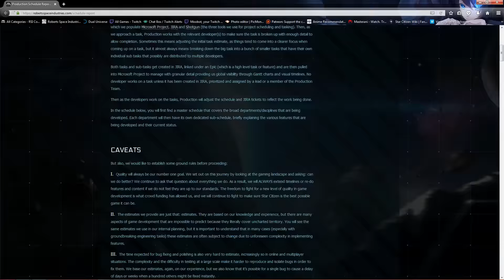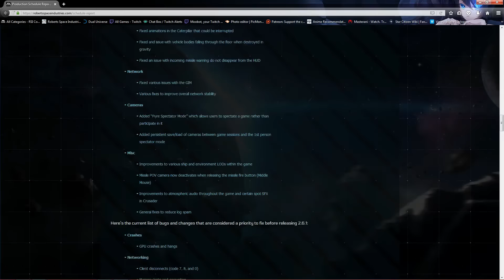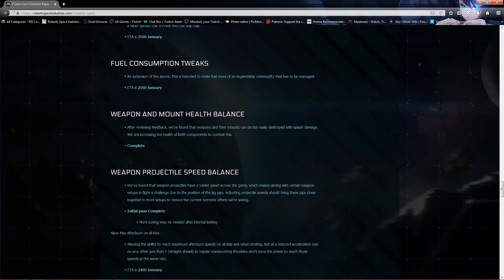Star Citizen 3.0 - 2.6.1 Release Date | News 2017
Star Citizen 2.6.1 patch coming in the next 3-4 weeks with the purpose of fixing bugs and improving Star Marine and Arena Commander. The Schedule report for Star Citizen 2.6.1 has been revealed.
New features and details revealed for Star Citizen 3.0 as well. Chris Roberts and devs have revealed many interesting new details for Star Citizen 3.0, the most important milestone for Star Citizen.
Star Citizen 3.0 will add planets and planetary landings, the whole Stanton system and the first professions in the Persistent Universe.

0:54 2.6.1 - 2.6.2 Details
5:37 Star Citizen 3.0 Details
and gain 5000 UEC !